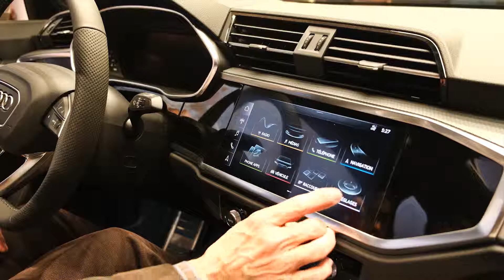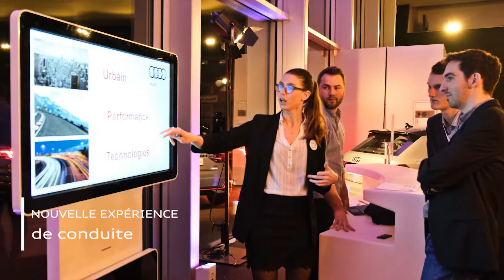Soirée de présentation Nouvelle AUDI Q3 - Audi Angers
Retour en images sur le lancement de la Nouvelle Audi Q3 chez Avenir Automobiles à Angers.